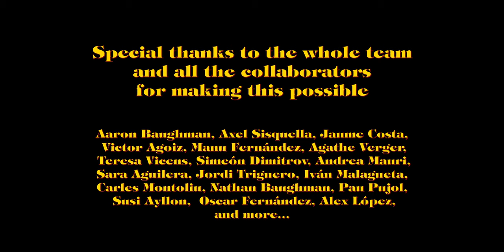Palace - Panam (Official Video)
Palace marca la entrada del conjunto Barcelonés en el genero electro-brit-pop con el objetivo de adentrarse en la música de tendencia y lograr hacerse un hueco en las listas de reproducción de este verano. Este video es la manifestación visual de este objetivo, marcando una difusa ruptura con la realidad aparente que no te dejará indiferente.

Dirigido por Axel Sisquella
Producido por Axel Sisquella y Panam
Actor principal: Aaron Baughman

Secundarios: Jaume Costa,
 Victor Agoiz, Manu Fernández, Agathe Verger,
 Teresa Vicens, Simeón Dimitrov, Andrea Mauri,
Sara Aguilera, Jordi Triguero, Iván Malagueta,
Carles Montoliu, Nathan Baughman, Alex López,
and more...

Bailarines: Susi Ayllon, Pau Pujol.

Gracias a Oscar Fernández por el entorno.
Gracias a todos los que habéis hecho esto posible.
__Lyrics__

Eyes are set beyond the window.
Hands are both outside the cradle.

With trembling steps.
We try to run.
Falling over every time.
There's no pain, there's no surrender.

Because we don't care!

Golden gates.
With blazing locks.
Held us caged, not anymore.

Cause we dont care!
we don't care!
Still going through!.
No sign from you!

Still going through, No sign from you.

But we don't care, we don't care.
we don't care, we don't care.

Stars are falling down the rainbow.
Looking for new destinations.
Coming now outside the Palace.
Spitting light to kill denial.

To kill denial, To kill denial.

TO KILL DENIAL.